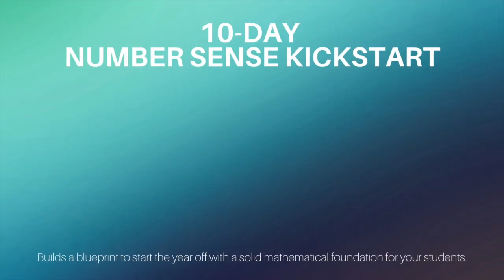Number Sense Kickstart Day #4 - Listening to Student Thinking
This is Day 4 of the Number Sense Kickstart and we are exploring the profound impact of active listening in the classroom.

Did you know that in the typical classroom, teachers do 89% of the talking, while students ask only 11 questions a day, primarily procedural ones? It's time to change this narrative and shift the balance toward student engagement.

We draw inspiration from educator Steven C. Reinhart’s article “Never Say Anything a Kid Can Say For You.”  We explore his five techniques that are shared in the article. These techniques will guide you on your path to fostering student empowerment and deep mathematical understanding.

So, are you ready to transform your math classroom? Tune in to learn how to empower your students and truly understand their mathematical thinking. Day 4's tip is simple yet impactful: "Stop Talking & Start Listening."

Find practical strategies and resources on our Kickstart page to kickstart this transformation here: BuildMathMinds.com/10Day-kickstart